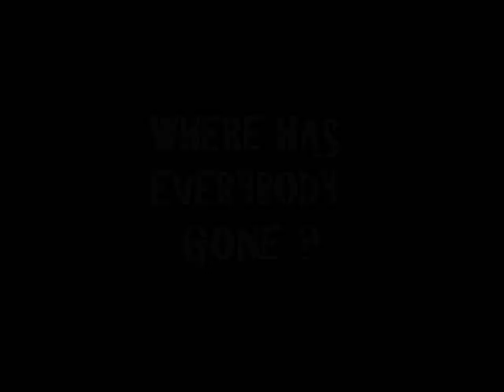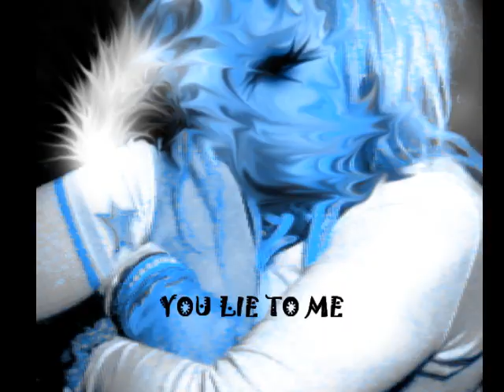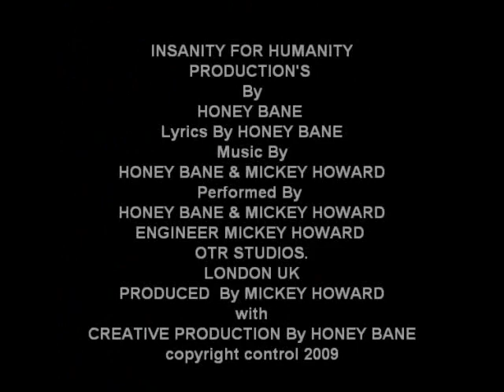WHERE HAS EVERYBODY GONE ?